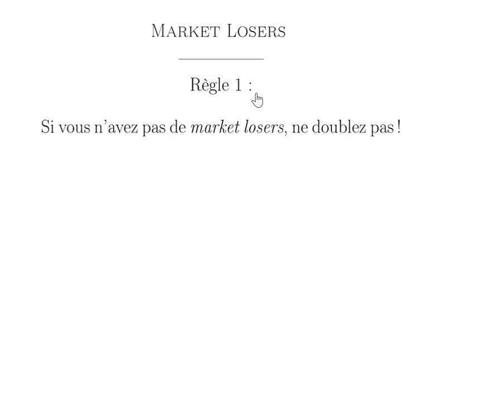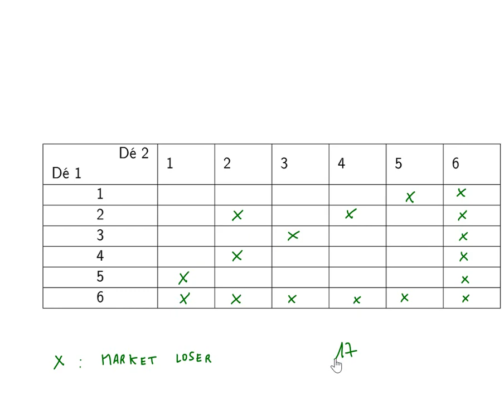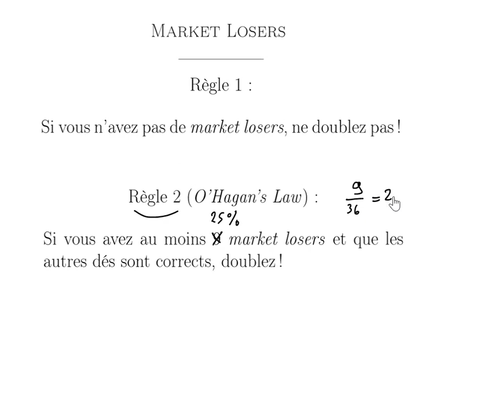Backgammon : qu'est-ce qu'un market loser ? Niveau intermédiaire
Dans cette vidéo, on explique ce qu'est un market loser et comment utiliser ce concept pour mieux gérer l'envoi du videau.